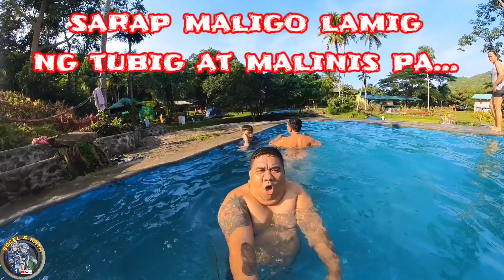DAGAT-DAGATAN CAMPSITE DAY 2⛺⛺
DAGAT-DAGATAN CAMP SITE - Day 2 ⛺⛺⛺

🏕️ Saan aabot ang P150 mo?
🏕️ Tara ng magcamping dito sa Dagat-Dagatan Camp Site 🏕️🚙
🏕️ Daytour rate nila is only P150/head pero syempre overnight kami 🤗
🏕️ Overnight rate is P250/head
🏕️ Tent pitching fee only P50 ☺️
🏕️ Kasama na po ang swimming at entrance fee sa bayad; they have 2 pools na overflowing ang tubig at mala infinity pool. 🏊‍♂️🏊‍♀️👙🥽🩲
🏕️ Super relaxing ang view at very instagrammable
🏕️ Very accommodating ang staff; thank you po babalik kami soon. 🤗🙏
🏕️ May tindahan din sa loob for your needs like mineral water, coffee, etc. Pwede k din mag order ng mga silog in case wala kang baon. Until 10pm lang sila open.
🏕️ For questions po, you can message their FB page for assistance. 🤗